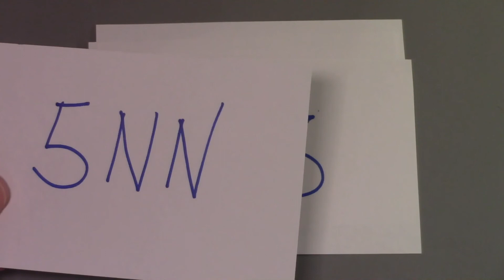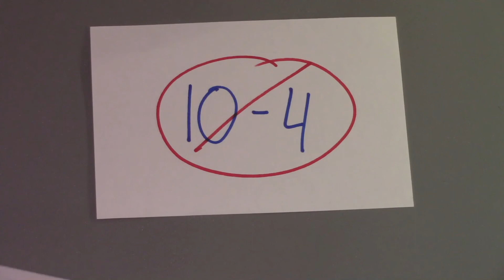Sneak Peek - Ham Tech Library's "The Basics of Ham Speak"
The Ham Tech Library is a new channel here on YouTube that is a "Virtual Elmer."   This episode on Ham Speak teaches you what that means and a lot of other cool terms.